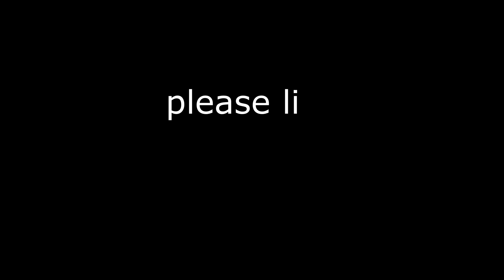DayZ - Military Camp "Мышкино"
This was my first edit hope you enjoy 💖